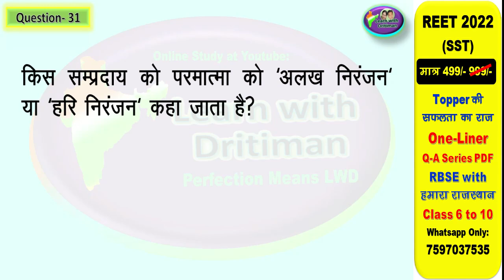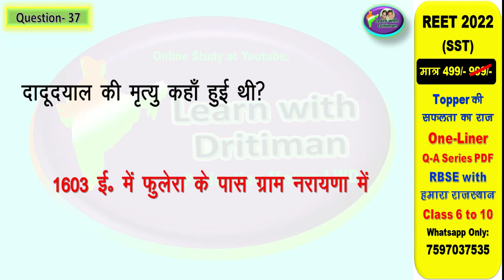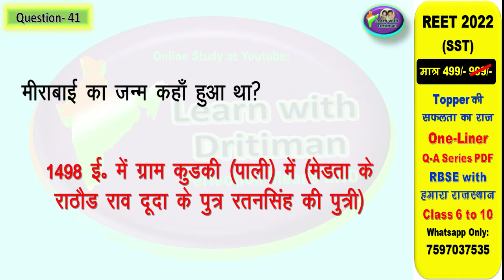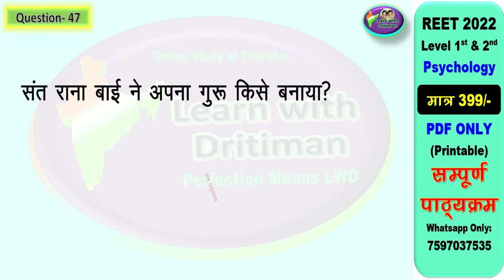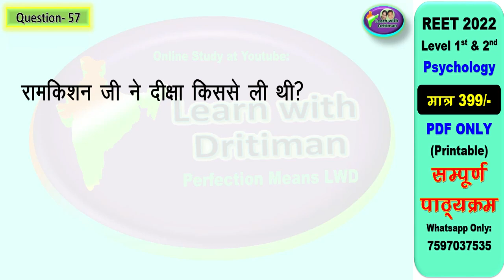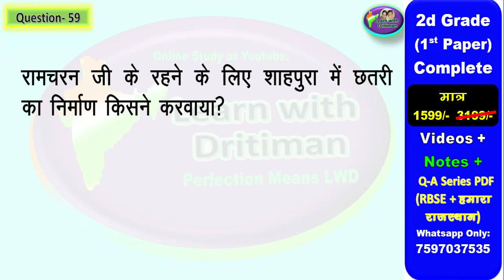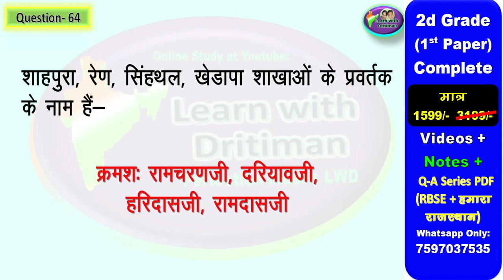REET राजस्थान का इतिहास एवं संस्कृति/ class10/ ch-2,p-04/ REET/ 2nd grade/ question by Anu jadoun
राजस्थान का इतिहास एवं  संस्कृति/ class10/ ch-2-04/ REET/ 2nd grade/ question by Anu jadoun/mevaad,maarvaad,radthambore,jalore ke chauhan vansh